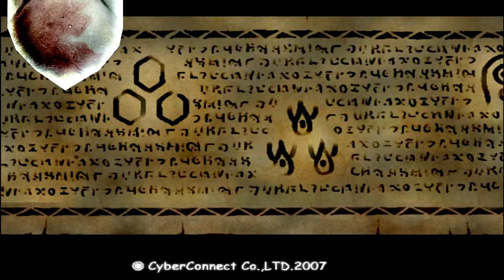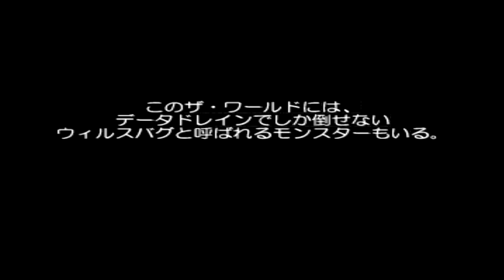Dive Into The Past - [Episode 26] [.hack Fragment]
NOTE: Guys I messed things with the intro! Sorry about that D:

Hey guys! Welcome to my show!
This is "Dive Into The Past", a show where I will every Sunday upload a new episode with gameplay from a game from the past haha, of course that from time to time I can put a new game and I want to invite people to commentate some videos with me ;) you never know when your favourite youtuber might appear :3

Outro music from "A New Beginning" by Jedborg, used with permission